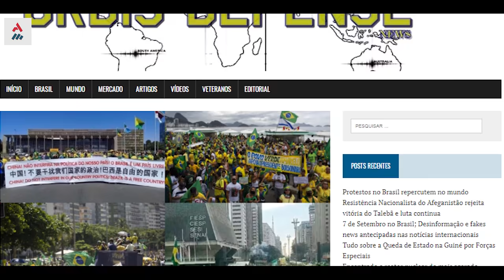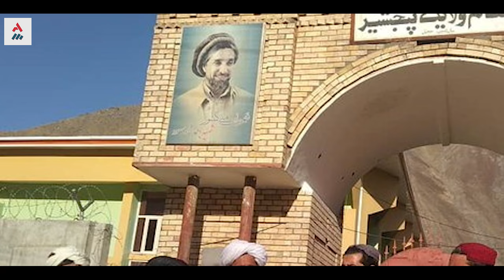Frente De Resistência No Afeganistão Ataca Com Força O Talibã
A Força de Resistência está atuando com força contra o grupo que tomou o controle total do país, mesmo perdendo o vale, não desistiram.